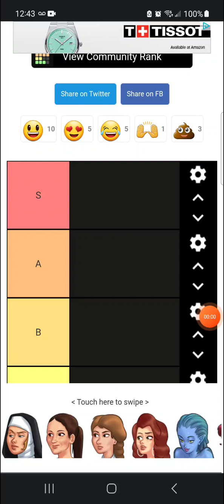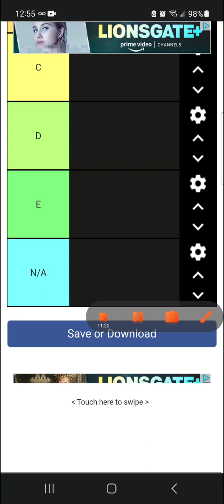summer time saga wifaiu teir list of who I'd Marry,date,etc